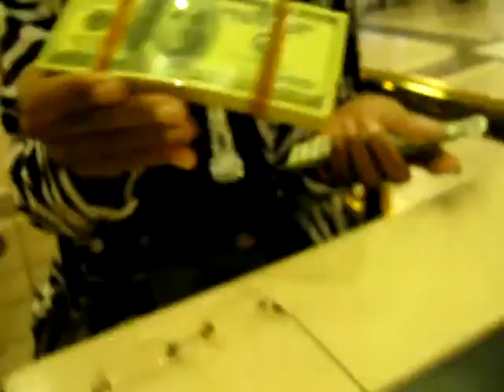A Day of discovery!